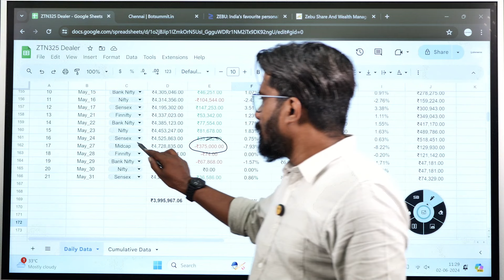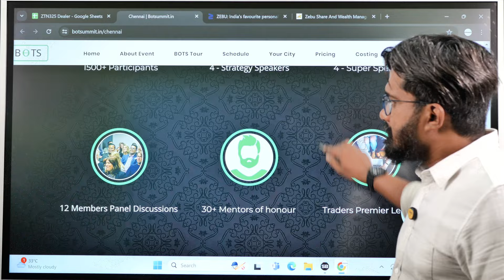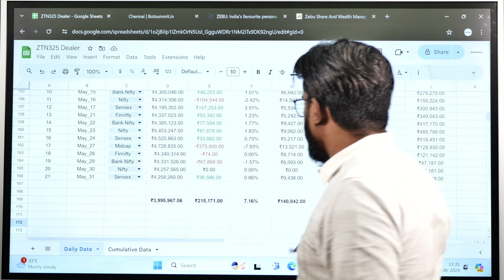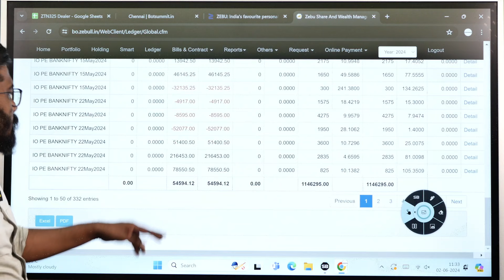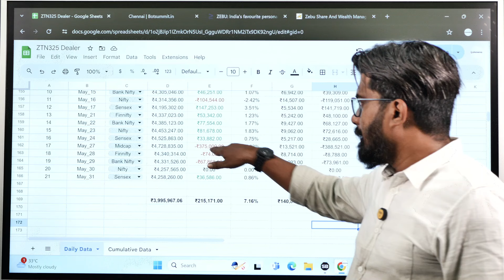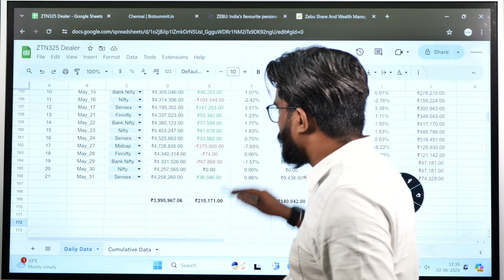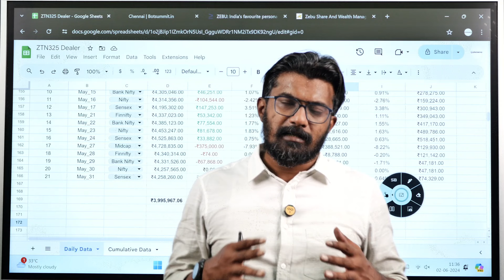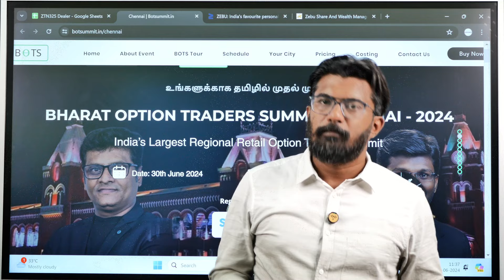Biggest Single day loss || verifiedpnl may2024 || Bharat Options Traders Summit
I am excited to share that I'll be part of BOTS SUMMIT 2024 along with other Panelist on Sunday 30th, June 2024 at Anna Centenary Auditorium, Kotturpuram, Chennai

BOTS - Bharat Option Traders Summit 2024 | Chennai
India’s Largest Regional Retail Option Traders Summit

An excellent opportunity to Learn, Interact & Collaborate with the leading Stock Market Experts in Tamil Nadu.
The interactive sessions are designed specifically to empower retail traders with best-in-class education and hands-on experience.

BOTS FEATURES
•   1500+ Option traders
•    8 Speakers
•    12 Panelist
•    30+ Mentors
•    10000+ online Participants

BOTS Topics
* Intraday Options Strategy
* Expiry Day Options Strategy
* Buying options vs Selling Options
* Risk Management in Options
* Trading Psychology for Option Traders
* Positional Options Strategy
* The Power of Quants - Scalability

Hurry, limited to the first 400 participants!

For more details Speak to our Event Director Arun A - 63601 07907

bank nifty
market prediction for tomorrow
nifty tomorrow
Wednesday market prediction
ltp calculator